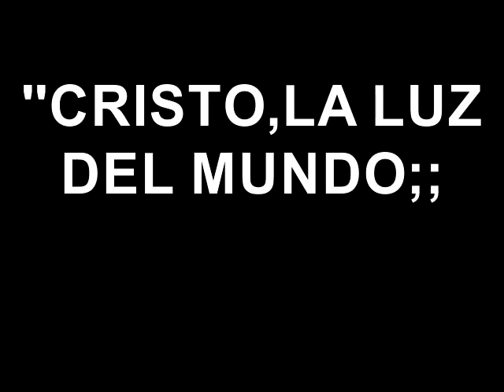''CRISTO,LA LUZ DEL MUNDO;;